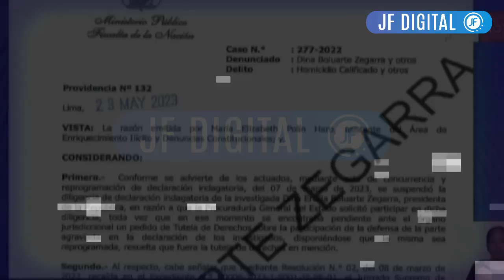FISCALIA CITA A PDTE. BOLUARTE POR "GENOCIDIO"